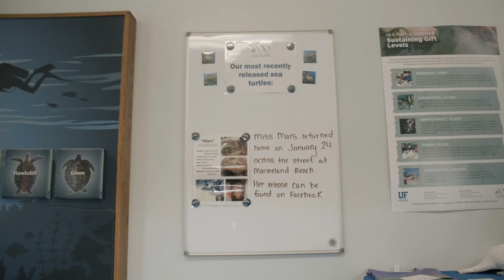UF's Marine Bioscience Laboratories: Closed but Still Caring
Sea turtles, fish, and baby clams — all of these residents of the University of Florida's Whitney Laboratory for Marine Bioscience needed tending during the pandemic when most UF faculty and staff had to work from home. Hear how the dedicated people at Whitney Lab protected their animals and each other during COVID-19. No matter the obstacle thrown their way.